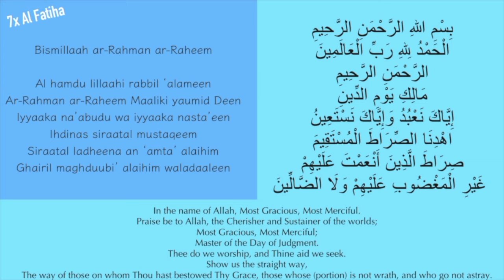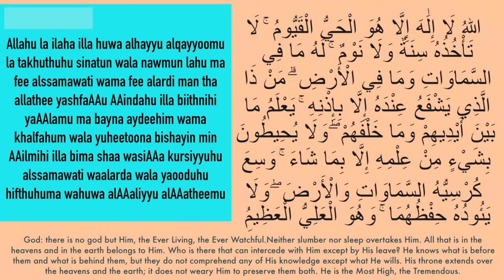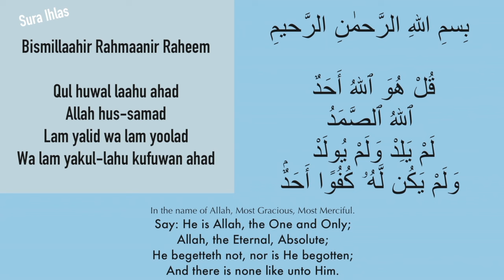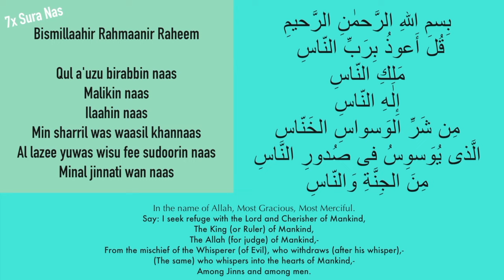Mini Ruqyah | SiHR, MAGiC, EViL EYE, JiNN, HEALiNG, Daily PROTECTiON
This is a very small but In Sha Allah a effective Ruqyah against Sihr, Magic, Evil-Eye, Jinn, Healing and Daily Protection.
Please download and reupload on Youtube or share.